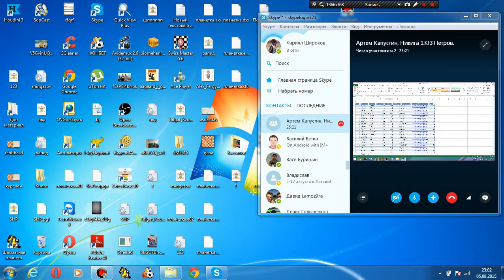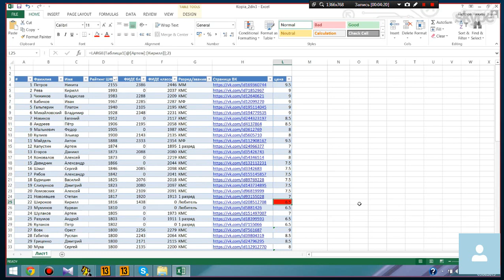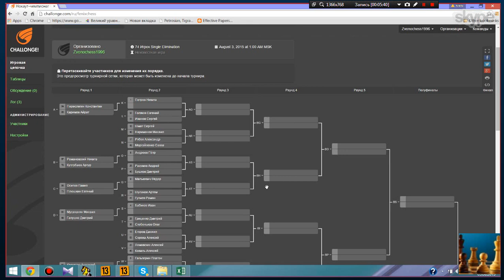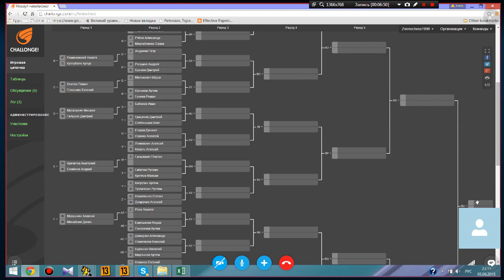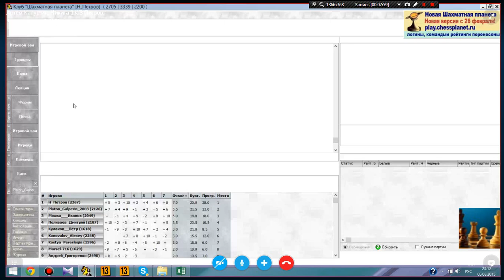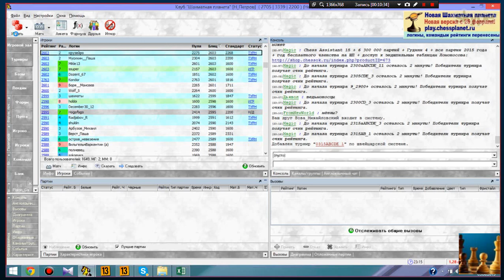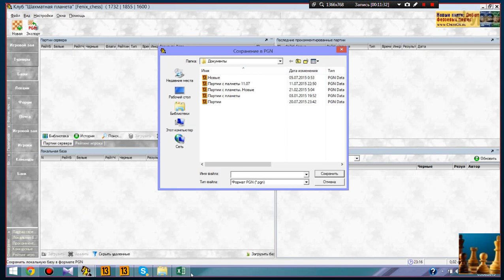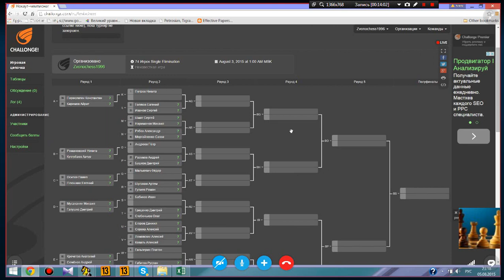Начало Нокаут-Турнира!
Поддержите наш проект!
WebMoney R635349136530